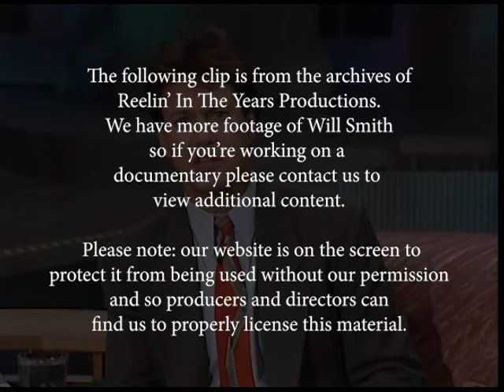Will Smith & Karyn Parsons • Interview Fresh Prince Of Bel Air • 1990 [RITY Archive]